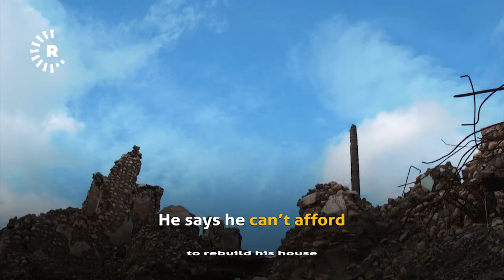Mount Shingal IDPs say they’ve been abandoned by government, aid agencies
This video was filmed in Sardasht IDP camp on Mount Shingal and the town of Shingal in January 2021.